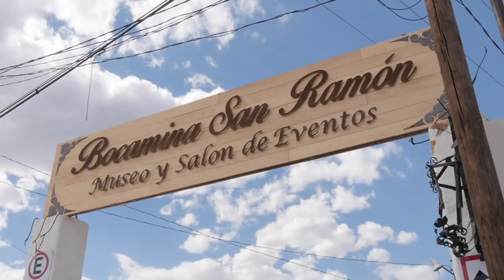Guanajuato's Silver Mining History [Mine Tours and Mexico's Independence]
Guanajuato's silver mines and the history of Mexico's Independence are deeply connected. We traveled to the hills of Central Mexico to visit what were once the most productive silver mines in the world.

There we discovered the story of Juan de Tolosa, a Spanish conquistador and his search for riches in what was then New Spain. We also learned about the indigenous mine workers and their struggle to break free from the harsh conditions they were subject to.

Come with us as we explore the gold and silver mines of Guanajuato, Mexico.

In this video you'll learn about:
-Mina de Rayas
-Bocamina San Ramon
-Bocamina San Cayetano
-La Valenciana
-The Saint Cajetan Temple (Templo de San Cayetano)

to get our Spanish Phrase Power Pack ebook for free!

Our Gear:

Main camera
Main lens

Get $40 off your first stay with Airbnb (and help us continue making videos!)